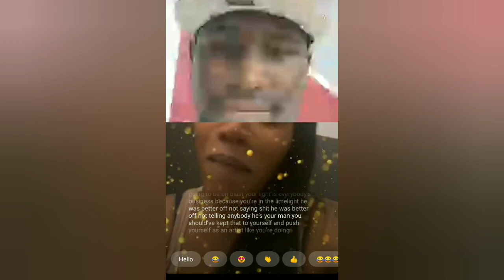FOOTA HYPE SAY LISA MERCEDEZ IS A YAMAHABELLA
foota hype # Lisa mercedez # yow branx

@ foot hype
@lisa mercedez